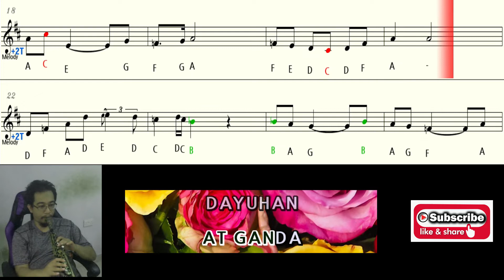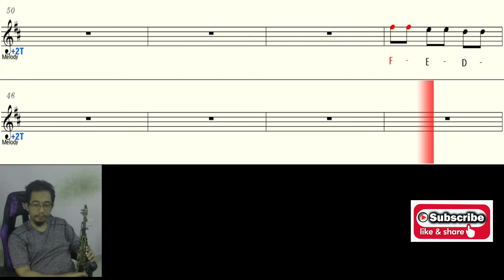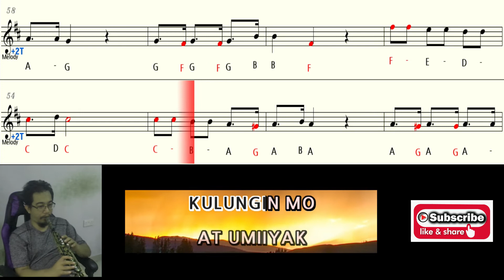BAYAN KO Freddie Aguilar saxophone soprano flute instrumental letter notes + backing track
For educational
This letter notes is for soprano tenor